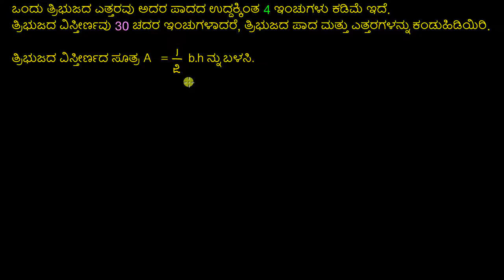ವರ್ಗ ಸಮೀಕರಣಗಳ ಮೇಲೆ ವಾಕ್ಯ ರೂಪದ ಸಮಸ್ಯೆಗಳು: ತ್ರಿಕೋನ ಆಯಾಮಗಳು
Original Title : Quadratic equations word problem: triangle dimensions